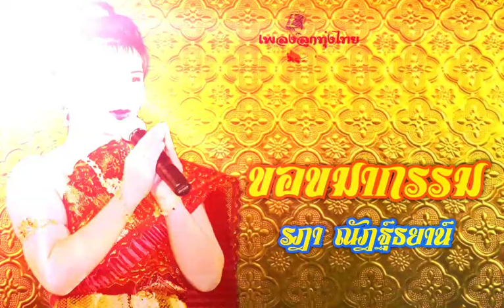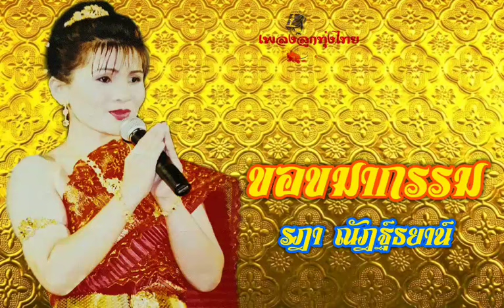เพลง ขอขมากรรม รฎา ณัฎฐ์ธยาน์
เนื้อร้อง-ทำนอง-ขับร้อง รฎา ณัฎฐ์ธยาน์
เรียบเรียง-ดนตรี
บันทึกเสียง..-ณกรณ์ชูรักษ์
จัดสร้างถวายวัดป่าอภิญญา สาขาม โดยคณะลูกศิษย์